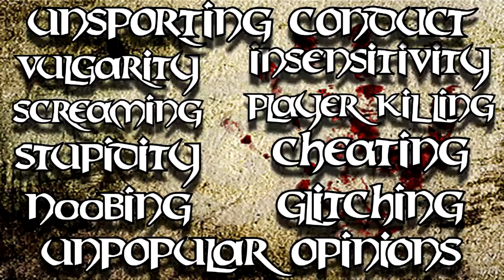Red Dead Online Beta - "Clean The Clob"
Bob Bless This Game